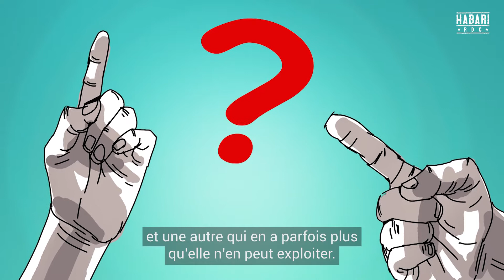Redistribuer la terre : est-ce possible ?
Problèmes de manque de terre, pression sociale… Aujourd’hui nous nous posons cette la question avec vous. Redistribuer la terre : est-ce possible ? L’État a-t-il ce pouvoir ?

La loi autorise cela, en effet. Explication dans cette vidéo.